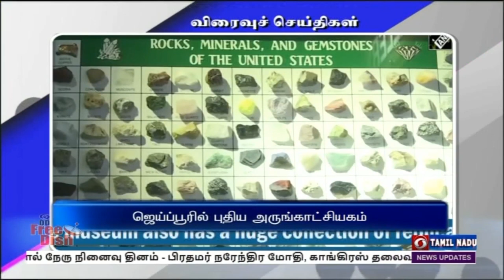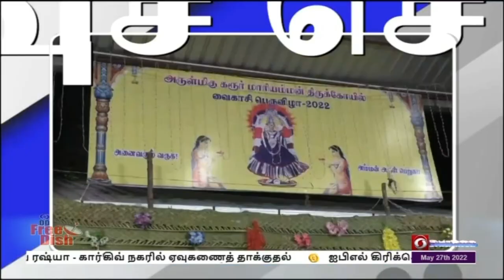பொதிகை பிற்பகல் 2.00 மணி விரைவுச் செய்திகள் [27.05.2022]PodhigaiTamilNews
1)    இந்தியாவில் செயற்கை வைரம் மற்றும் நகைகளுக்கு பெயர் பெற்ற  பிங்க் சிட்டி எனப்படும் ஜெய்ப்பூரில்  புதிய அருங்காட்சியகம் ஒன்று அடுத்த மாதம் திறக்கப்பட உள்ளது. கஜானா மஹால் என்னும் பெயரில் புதிதகாக அமைய உள்ள இந்த காட்சியகத்தில்  ஆபரணங்களுக்கு அழகு சேர்க்கும் அரியவகை  செயற்கை வைரக்கற்கள், மின்னும் தங்க  நகைகள் மற்றும் பல வண்ண கற்கள் ஆகியவை காட்சிப்படுத்தப்படும் என்றும், இது அடுத்த மாதம் பொது மக்கள் பார்வைக்காக திறக்கப்படும் என்று, இதன் நிறுவனர் அனூப் ஸ்ரீவஸ்தவா தெரிவித்துள்ளார். மேலும் நஹர்கர் கோட்டையில் அமைந்துள்ள ஜெய்ப்பூர் மெழுகு அருங்காட்சியகத்தின் தாக்கத்தினால் , சுமார் 11 ஆயிரம் சதுர மீட்டர் பரப்பளவில்  இந்த அருங்காட்சியகம் அமைக்கப்பட்டுள்ளதாக தெரிவித்தார்.
2) அந்தமான் நிக்கோபார் தீவுகளில் இன்று காலை நிலநடுக்கம் ஏற்பட்டது. இது ரிக்டர் அளவுகோலில் நான்கு புள்ளி மூன்று என்ற அளவில் பதிவானது.  வடக்க அந்தமான் பகுதியில் உள்ள பெரிய நகரமான திக்லிபூரில் இருந்து 55 கிலோ மீட்டர் தொலைவிலும், 32 கிலோ மீட்டர் ஆழத்திலும் மையம் கொண்டு இந்த நிலஅதிர்வு உணரப்பட்டதாக தேசிய நிலஅதிர்வு மையம் தெரிவித்துள்ளது.
3)  ஜம்மு காஷ்மீரில் தொலைக்காட்சி நடிகை அம்ரீன் பட் படுகொலை வழக்கில் தொடர்புடைய லஷ்கர் ஈ ‍தொய்பா தீவிரவாதிகள் ‍மேலும் இரண்டு பேர் சுட்டுக்கொல்லப்பட்டுள்ளனர். அவந்திபோரா என்ற இடத்தில் இவர்கள் பதுங்கி இருந்த போது பாதுகாப்பு படை வீரர்கள் நடத்திய தேடுதல் வேட்டையில் என்கவுண்டர் செய்யப்பட்டனர். கடந்த நான்கு நாட்களில் மட்டும் பாகிஸ்தான் ஆதரவு தீவிரவாத இயக்கமான   லஷ்கர் ஈ தொய்பா தீவிரவாதிகள் ஏழு பேர் உட்பட மொத்தம் 12 பேர் கொல்லப்பட்டுள்ளனர். இதனிடையே ஸ்ரீநகர் அருகே சவுரா என்ற இடத்தில் நடைபெற்ற தேடுதல் வேட்டையின் போது ஒரு ஏ கே 47 ரக துப்பாக்கி பறிமுதல் செய்யப்பட்டது.
4)   நி‍னைத்தாலே முக்தி தரும் ஸ்தலமாகவும், பஞ்சபூத ஸ்தலங்களில் அக்னி ஸ்தலமாகவும் விளங்கக்கூடிய திருவண்ணாமலை அண்ணாமலையார் கோயிலில் அக்னி தோஷ நிவர்த்தி ஆயிரத்து 8 கலச பூஜை, முதல் கால யாக சாலையுடன் வெகுவிமர்சையாக தொடங்கி உள்ளது. சிவாச்சாரியர்கள் வேத மந்திரம் முழங்க அண்ணாமலையார் மற்றும் உன்னாமுலை அம்மனுக்கு தனித்தனியாக தீபாராதனைகள் நடைபெற்றன. ஆயிரக்கணக்கான பக்தர்கள் கலந்து கொண்டு சுவாமி தரிசனம் செய்தனர். மூன்று நாள் விழாவின் நிறைவாக நாளை அண்ணாமலையார் கோயிலில் அக்னி நட்சத்திர தோஷ நிவர்த்தி பூஜை நடைபெறுகிறது.
5) கரூர் ஸ்ரீமாரியம்மன் கோவில் கம்பம் ஆற்றில் விடும் திருவிழா வெகு விமரிசையாக நடைபெற்றது. வைகாசி விழாவின் முக்கியமான இந்நிகழ்ச்சி மாலையில் தொடங்கி இரவு வரை நடைபெற்றது. மாரியம்மன் ஆலயத்தில் இருந்து கச்சேரி பிள்ளையார் கோவில், ஐந்து ரோடு வழியாக அமராவதி ஆற்றுக்கு கொண்டுச் செல்லப்பட்டது. வழி நெடுகிலும் மோர், குளிர்பானம், அன்னதானம் வழங்கப்பட்டன. இதில் இஸ்லாமியர்களும் கலந்து கொண்டு சமுத்துவத்தை வெளிப்படுத்தினர்.  அப்போது  வான வேடிக்கையையும்  நடைபெற்றது. இந்நிகழ்ச்சியில் மாநில மின்துறை அமைச்சர் செந்தில் பாலாஜி, கரூர் நாடாளுமன்ற உறுப்பினர் ஜோதி மணி உள்ளிட்டோர் பங்கேற்றனர்.